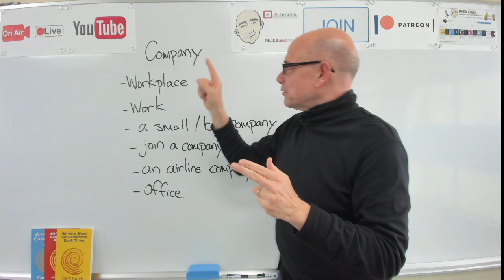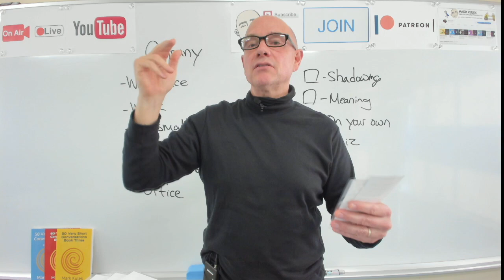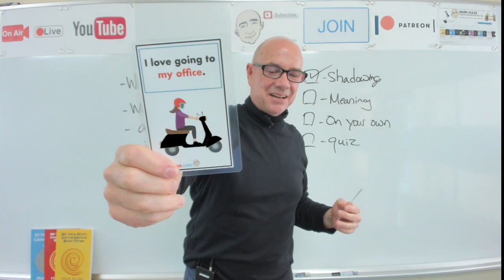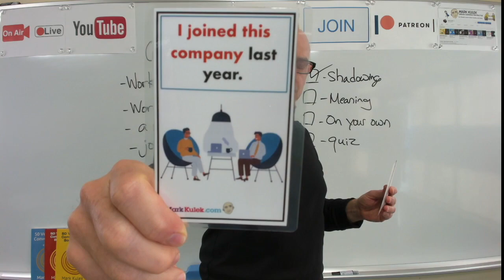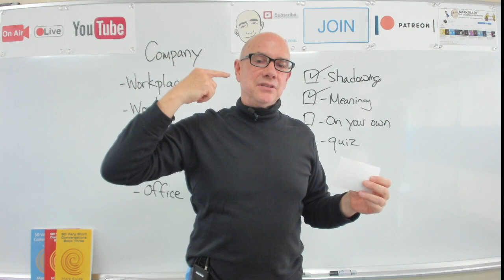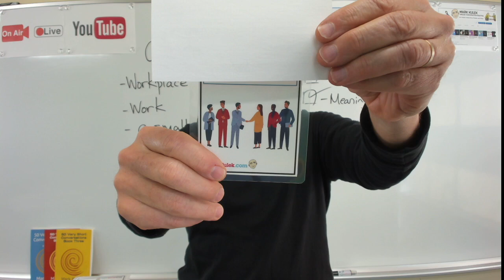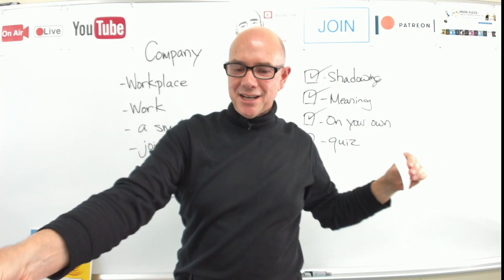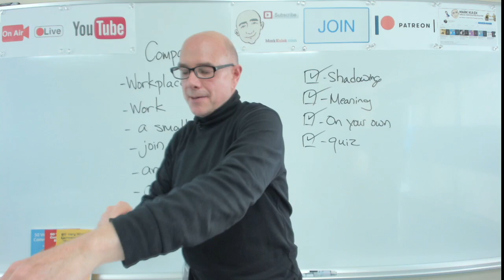Working at a Company - shadowing English sentences | Learn English - Mark Kulek ESL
Learn English - Mark Kulek ESL: Shadow Sentences about working at a Company - For More Practice KeyWords: a small company, join a company, office, a big company, an airline company, workplace, commuting + more. Live Lesson. Shadowing English Speech with Mark Kulek. Shadowing is a great way to improve your English speaking skills. You will shadow 8 English sentences that will help you to understand. Shadowing is a learning technique where you speak with Mark at the same time. This will improve your fluency speed and pronunciation. This is an interactive listening and speaking video. Have fun shadowing Mark Kulek and speak English now.
⏱TimeStamps⏱
0:00 Start
0:11 Introduction
1:53 Shadowing English Speech
4:17 Understanding Meaning - At a Company
10:08 On Your Own (take turns with Mark)
15:00 Quiz

English in use:
I like working for a small company.
I joined this company last year.
I love going to my office.
this company provides good insurance.
there are many advantages working for a big company.
I work for an airline company.
this is a safe workplace.
I hate commuting to work.